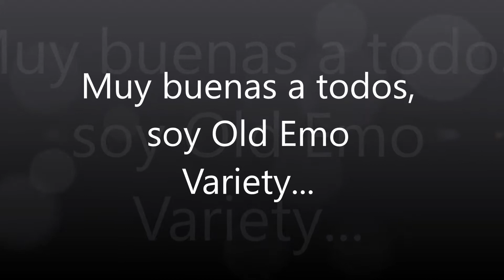Horario de Subidas 2018 - Old Emo Variety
En este vídeo, hago mi horario de subidas...